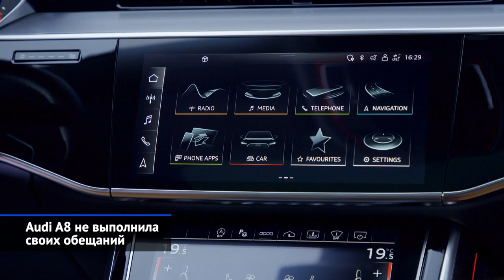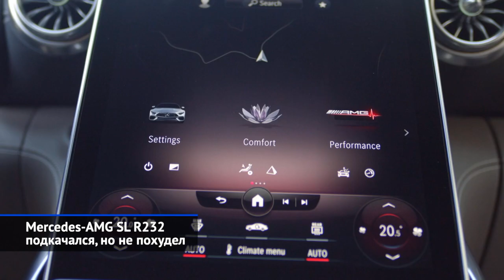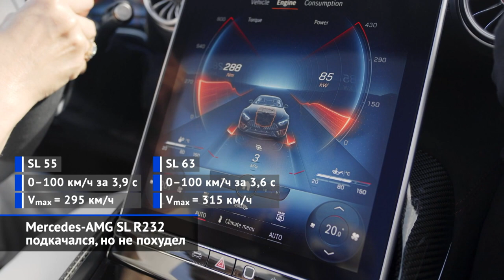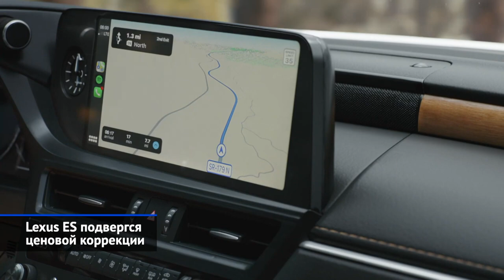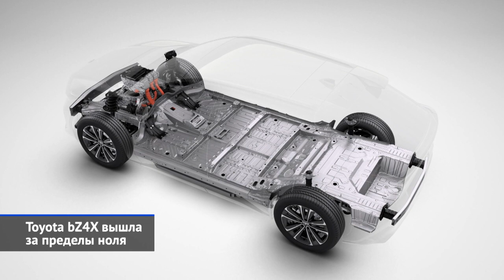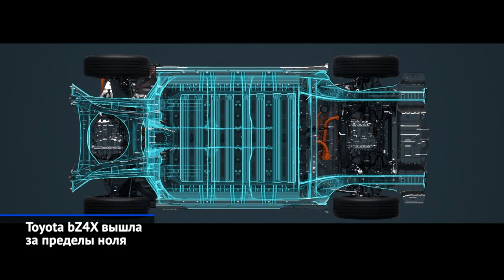Audi A8 и возрождение Хорьха, Nissan Pathfinder, пожары электробусов и другие «Новости недели» №143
На минувшей неделе мы много обсуждали вопросы автомобильного нейминга. И вот почему. Самая статусная новинка прошедшей семидневки — обновлённая Audi A8 — обзавелась роскошной версией под собственным именем Horch. Первую электрическую Тойоту вообще нарекли тремя буквами и одной цифрой — bZ4X… Как вам такое? И мы даже разузнали, что эта абракадабра значит. Мерседесовский SL, сменив поколение, тоже переименовался: это больше не Mercedes-Benz, а Mercedes-AMG, чему есть своё объяснение. В финале сменим тему, предъявив целую подборку новостей… об автобусах. От того, кто стал «Автобусом года» до большого скандала, эхо которого дошло до России из самой Германии.

Audi A8 не выполнила своих обещаний.
Audi A8L Horch пошла по проторенному пути.
Mercedes-AMG SL R232 подкачался, но не похудел.
Lexus ES подвергся ценовой коррекции.
Nissan Pathfinder спланировал скорое возвращение.
Toyota bZ4X вышла за пределы ноля.
Германия останавливает эксплуатацию электробусов.
Электробус КамАЗ отправится на гастроли.
КамАЗ предъявит новое поколение электробусов.